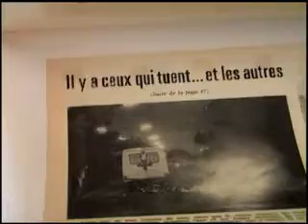Nayla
Une coproduction INIS-IESAV, scénarisée par Geneviève Simard, réalisée par Mathieu Roy et produite par l'INIS-IESAV dans le cadre du Programme Cinéma 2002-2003.

Résumé : Entre 1975 et 1990, le Liban s'est déchiré. Une guerre civile qui, d'année en année, perdait son sens. Plusieurs se sont battus. D'autres soignaient et soignent toujours... Nayla est l'une d'entre elles.